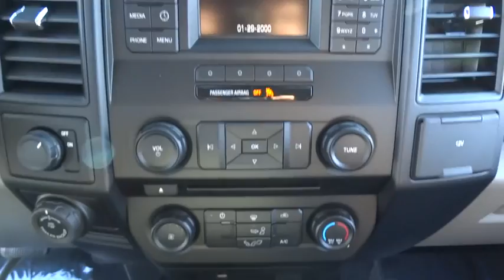2016 Ford F-150 Morrow, Atlanta, Stockbridge, McDonough, Newnan, GA H5472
2016 Ford F-150

6790 Mt. Zion Blvd

COLOR-COORDINATED CARPET W/CARPET FLOOR MATS (FLT),COLOR-COORDINATED CARPET W/CARPETED FLOOR MATS,ELECTRONIC LOCKING W/3.31 AXLE RATIO,ENGINE: 2.7L V6 ECOBOOST  -inc: auto start/stop technology system  3.31 Axle Ratio  GVWR: 6 250 lbs Payload Package,EQUIPMENT GROUP 101A MID  -inc: 4.2 Productivity Screen in Instrument Cluster  compass  SYNC Voice Recognition Communications Enhanced voice recognition communication and entertainment system  911 assist  4.2 LCD display in center stack  Applink  1 smart charging USB port  VHR  SYNC services  Bluetooth and steering wheel audio controls  Compass display in instrument cluster  DELETES auxiliary audio input jack  BoxLink  4 premium locking cleats  XL Power Equipment Group  Power Glass Sideview Mirrors w/Black Skull Caps  manual-folding  Power Door Locks  flip key and integrated key transmitter keyless-entry (includes Autolock)  Illuminated Entry  Power Front & Rear Windows  Perimeter Alarm  Power Tailgate Lock  MyKey Owner controls feature  Radio: AM/FM Stereo/Single-CD Player  6 speakers  Cruise Control,OXFORD WHITE,RADIO: SINGLE-CD W/SIRIUSXM SATELLITE  -inc: SiriusXM US satellite service is available in the 48 contiguous United States and D.C  7 speakers,REAR VIEW CAMERA W/DYNAMIC HITCH ASSIST,SPRAY-IN BEDLINER (PRE-INSTALLED)  -inc: Custom Accessory,TRAILER TOW PACKAGE  -inc: Towing capability up to 11 100 lbs  Auxiliary Transmission Oil Cooler  Class IV Trailer Hitch Receiver  towing capability up to 5 000 lbs  smart trailer tow connector and 4-pin/7-pin wiring harness  Pro Trailer Backup Assist  tailgate LED and 4.2 LCD productivity screen in instrument cluster  Upgraded Front Stabilizer Bar,TRANSMISSION: ELECTRONIC 6-SPEED AUTOMATIC  -inc: tow/haul mode (STD),WHEELS: 20 MACHINED-ALUMINUM  -inc: silver painted pockets,XL SPORT APPEARANCE PACKAGE  -inc: Fog Lamps (Fleet)  Box Side Decal  Wheels: 17 Silver Painted Aluminum  Body-Color Front & Rear Bumpers  body-color front fascia,Radio: AM/FM Stereo w/6 Speakers -inc: auxiliary audio input jack (not available w/SYNC)|4-Wheel Disc Brakes w/4-Wheel ABS  Front And Rear Vented Discs  Hill Hold Control and Electric Parking Brake|Tire Specific Low Tire Pressure Warning